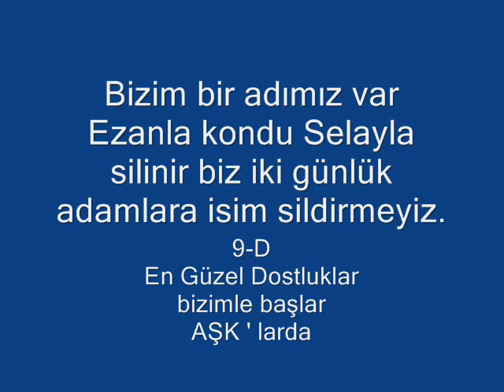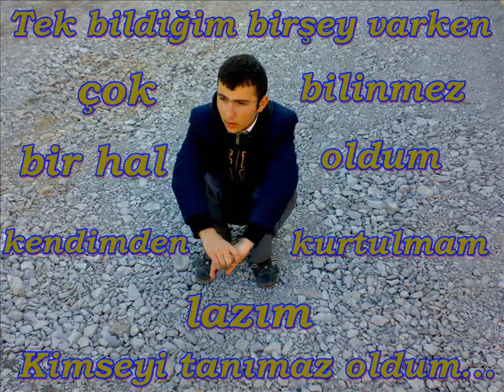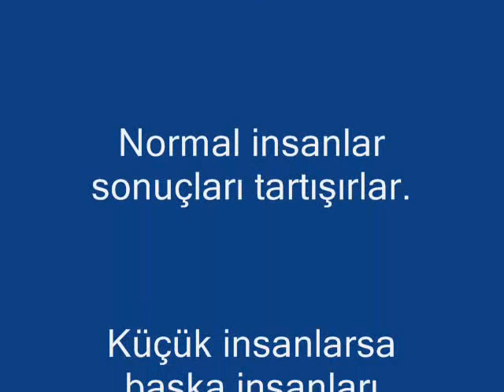Kağıthane Lisesi 9-D Dostluk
Hipo Lazz Dmx Serseri Cix Sean Klas Keto